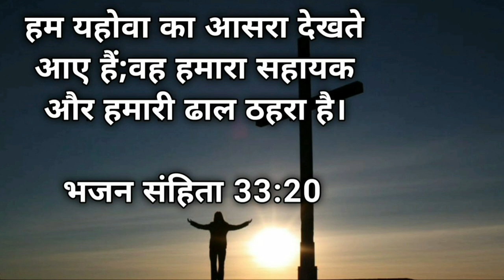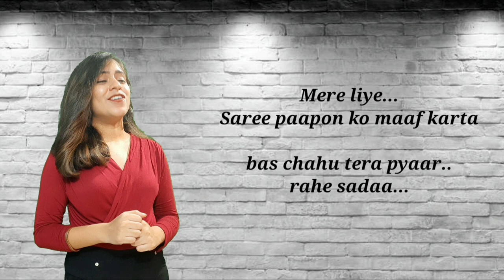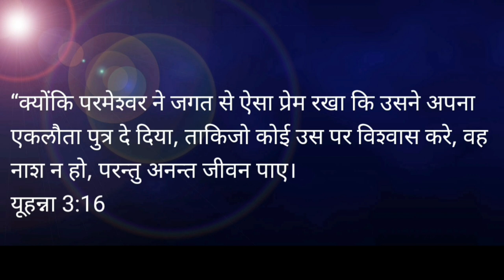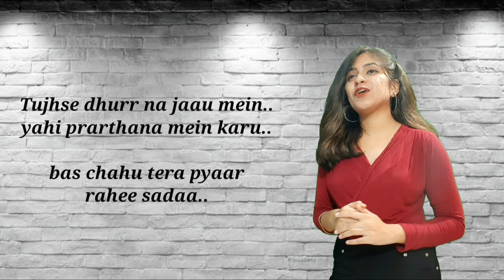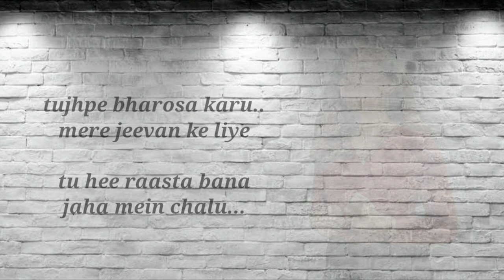Tera Pyaar Rahe Sadaa |Gospel Worship Song by Jacinth Moses K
• Kindly use earphones if possible

TERA PYAAR RAHE SADAA..

~SPECIAL NOTE
Hello Everyone ,
Its always a great joy to sing and glorify the name of our Lord JESUS CHRIST..but due to this pandemic and  lockdown i couldn't record the song  in the studio or do the mixing mastering professionally but all i know and God spoke was to keep singing his praise no matter whatever obstacles or circumstances come my way  I will worship and Rejoice in the Lord always and this is when our GOD does MIRACLES..

I BELIEVE GOD WILL BLESS YOU ,HEAL YOU ,TOUCH YOU THROUGH THIS SONG AND I DECLARE BLESSINGS OVER EACH ON WATCHING THIS MUSIC VIDEO IN JESUS NAME
                             AMEN